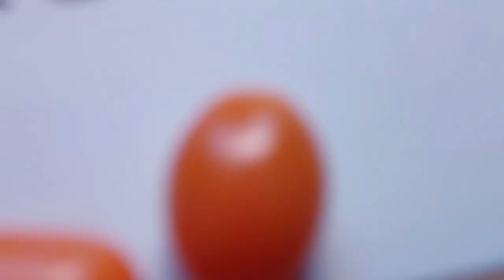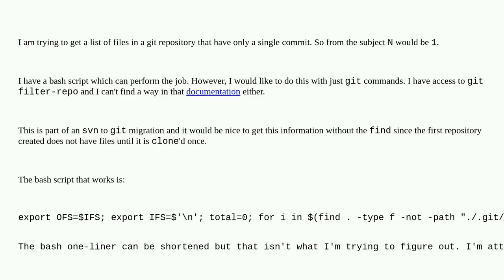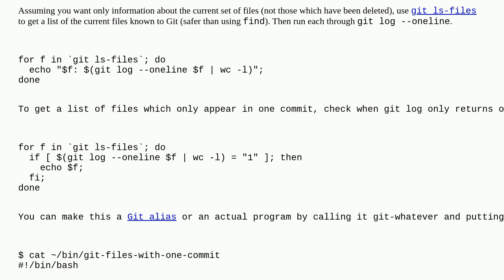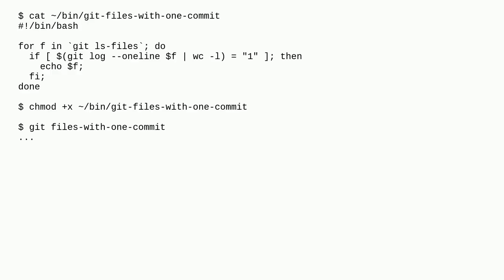get a list of files with N commits from git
A special thanks goes out to the community

  git bash git-filter-repo